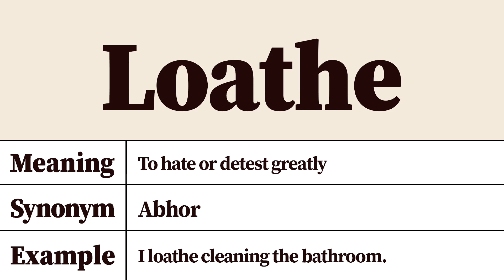Loathe Meaning and Definition